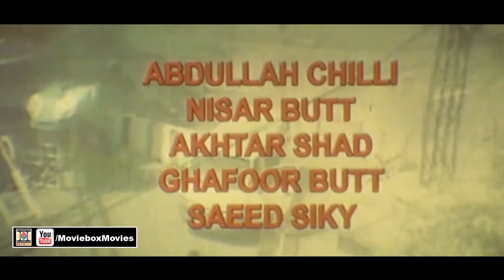SHER DIL (2015) - SHAAN & SAIMA - OFFICIAL PAKISTANI FULL MOVIE